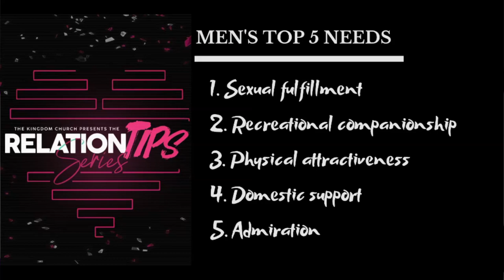Relation-Tips: Part Two | Pastor David S. Jacques & Lady Karen Jacques